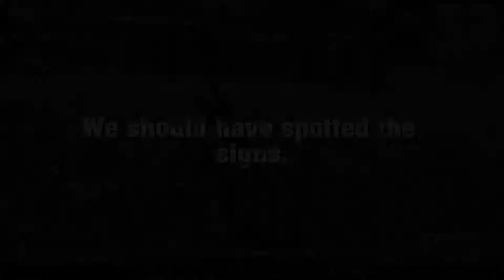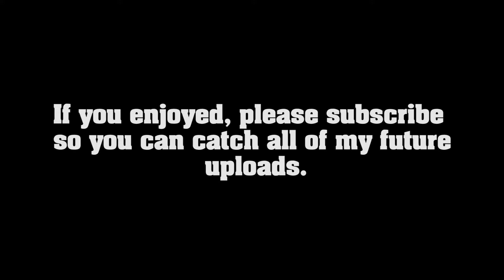The Super Default Skin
When an overpriced skin gifts the power of confidence to two mediocre players, they are finally able to pursue their goals of not being the worst, but it seems that one of them may not succeed in this endeavor.
I believe that this video will be able to really show what I have learned about editing in such a short amount of time.